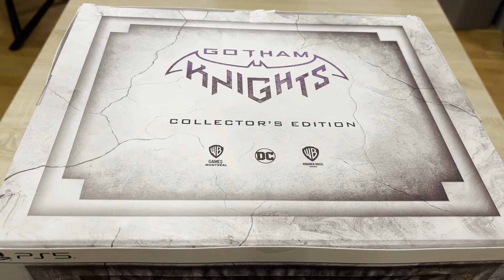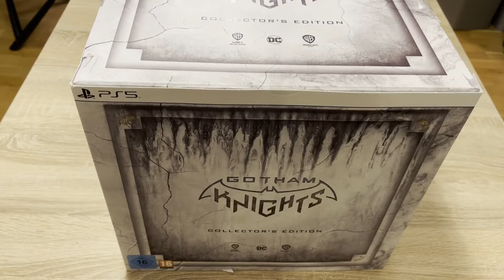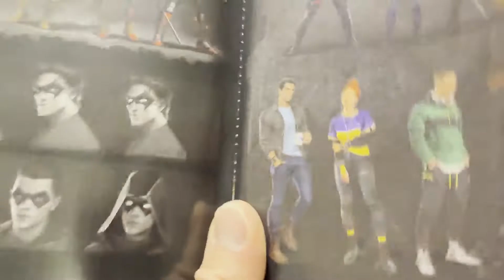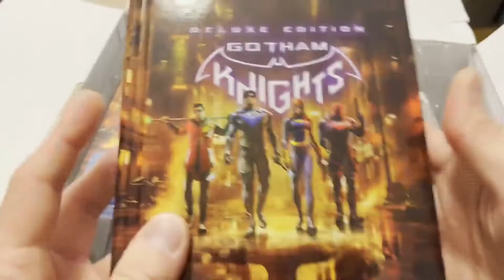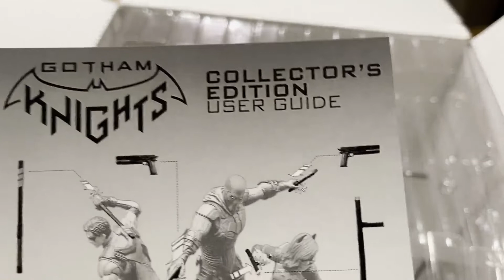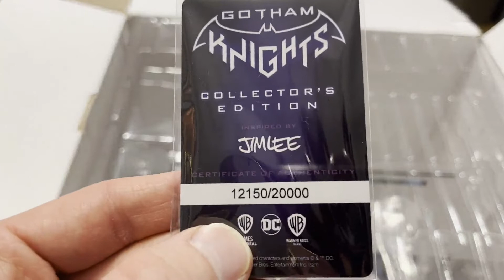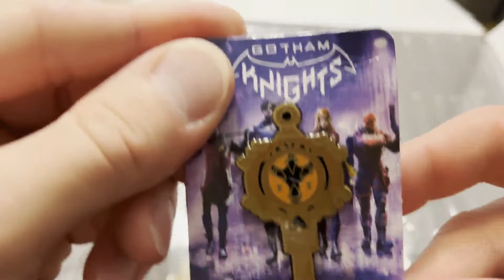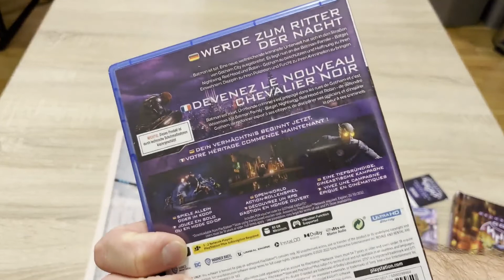Unboxing Gotham Knights Collectors Edition (PS5)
Helloooo!!!

Heute einmal mehr ein Unboxing, bevor ich gleich hierzu ein Gaming-Video hochladen werde. Thema heute: gothamknights und deren collectorsedition !! Hierzu mein unboxing Selbst gekauft und nur für euch.
Schaut rein!

Euer Ritter der Dunkelheit - Manu.

Videoschnittprogramm: MAGIX Video Deluxe Premium
Videomusik: MAGIX Video Deluxe Premium
Content: Unboxing-Video zur Gotham Knights Collectors Edition (PS5)
Gameplay-Aufnahme: ELGATO HD60 S+